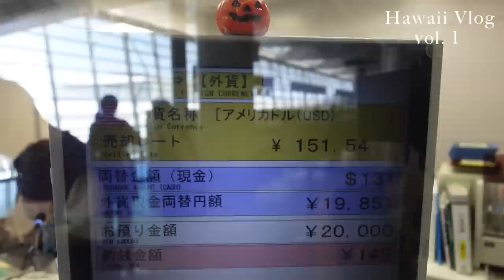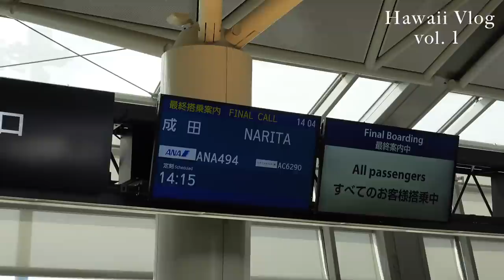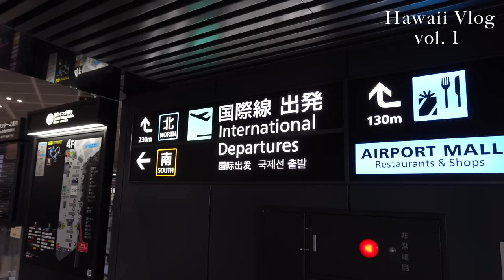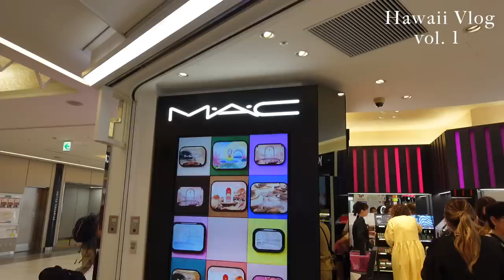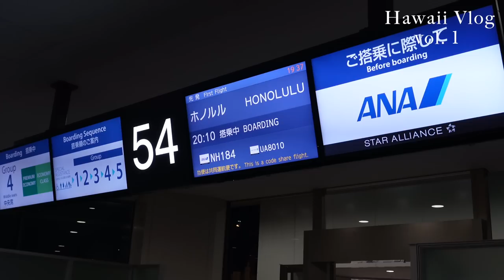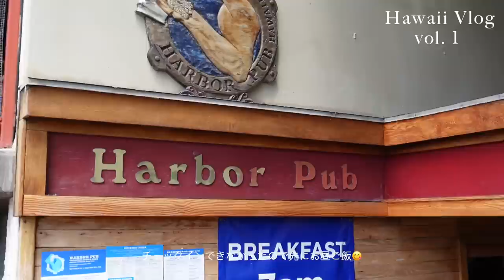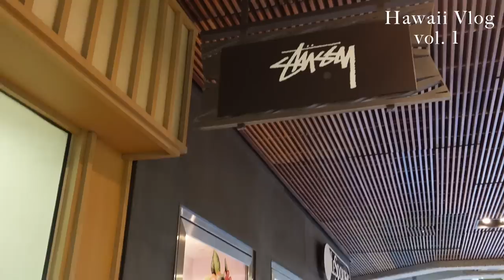【 Hawaii vlog 】vol .1✈️💕 空港での様子、ハワイDay1 ショッピングなど👜✨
初めての投稿です🌱♡
Hawaii vlog vol.1
張り切ってたくさん撮ったので何個かに分けて投稿しようと思います🙏
初めてなので撮り方も編集も下手っぴですが
温かい目で見て頂けると嬉しいです🥹✨

0:00 オープニング
0:54 空港
08:34 ハワイ到着
09:43 アラモアナでショッピング
14:07 ワイキキショッピング
19:50 夜ご飯
21:05 ホテル
21:55 エンディング